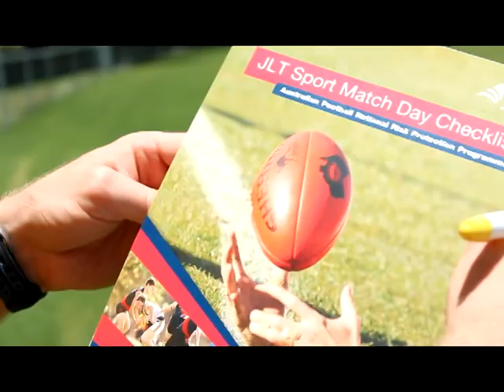AFL Brisbane Juniors Ground Marshall Training Video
The AFLBJ Ground Marshall Training Video is an online educational resource for Ground Marshall's.  The most important off-field volunteer role, the Ground Marshall's role is essential in maintaining a positive match day environment and ensuring the day runs smoothly.  Any adult can undertake the role and with the help of our online resource, will enjoy positively contributing to junior AFL.